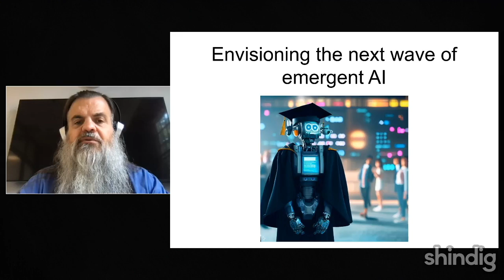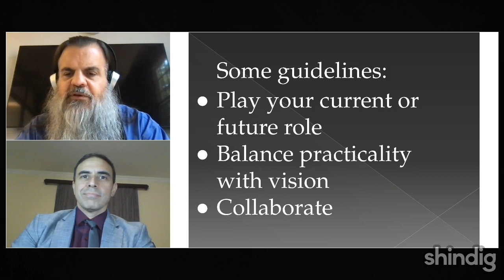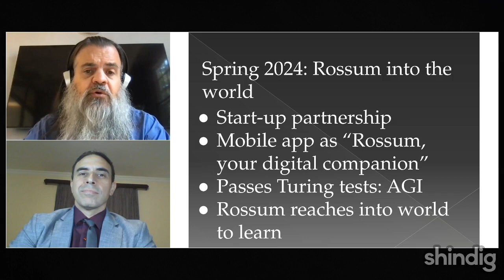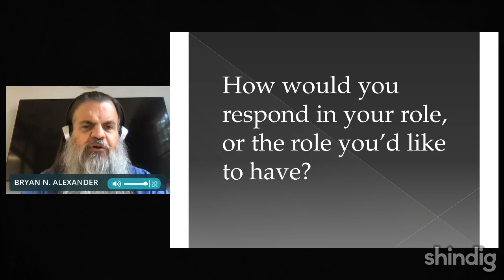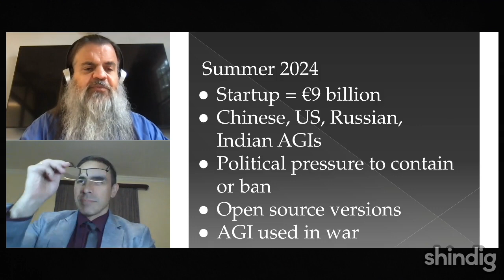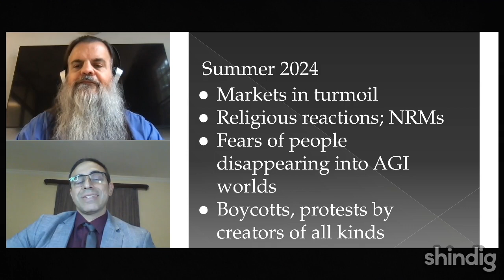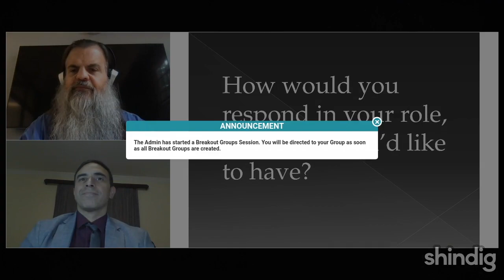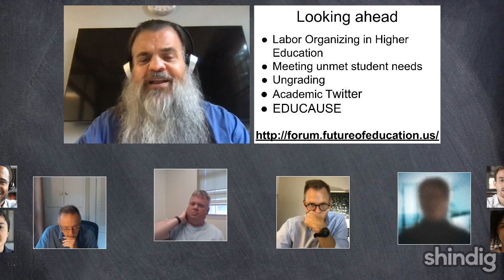Envisioning the next wave of AI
How might a potential next wave of artificial intelligence impact higher education?

In this Forum event we work through a scenario, wherein a major AI development occurs.  Participants work together, in groups, and on their own to imagine how academia might respond.  We're not announcing the nature of that AI until the session starts.